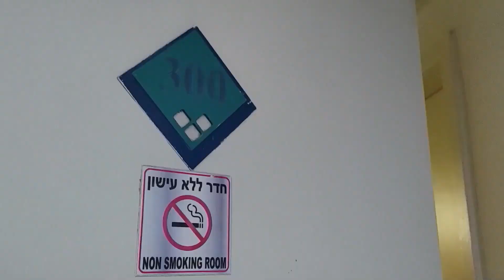VLOG#25 Едем в курортный город Эйлат, созерцать красоты Израиля.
Завод ювелирных изделий. Подводная обсерватория. Копи царя Соломона.